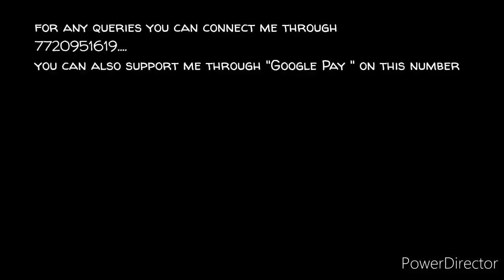Beautiful Modern Bathroom Ideas with live demo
Know more about tiles